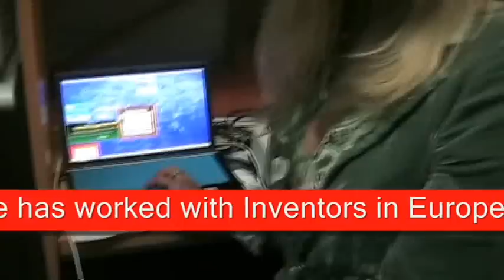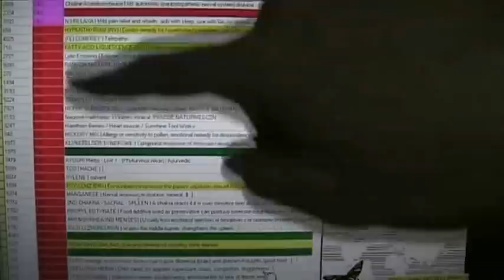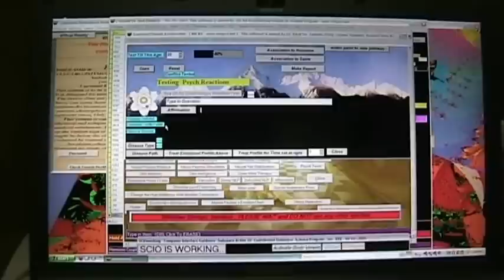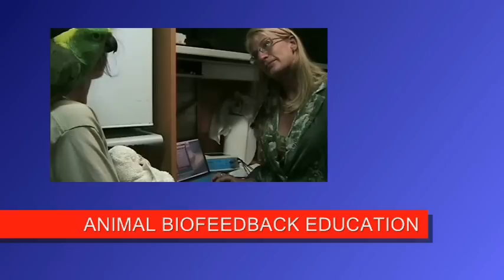FREE Wild Wisdom Animal Health Education-Parrot 12345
FREE Wild Wisdom Animal Health Education Series
Intl.copy write 2006
from
Whisperer
Rebekah L. Deschner TCM C.B.T. C.E.P.
International Health Educator
Medical Intuitive
TCM Nutritionist
Developer of The Animal Medical Scanner
"For PurrFect Animal Health"
CEO of Maharmas Health Centers
I.Q.U.Universal Academy Inc.

Did you know that a cats purr can heal bone cancer?

Give the Gift of health for you and your pet!